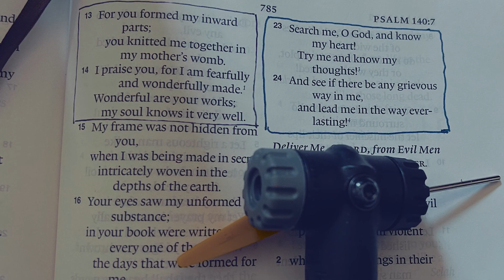Todd Talks | Leaks (7-17-22)